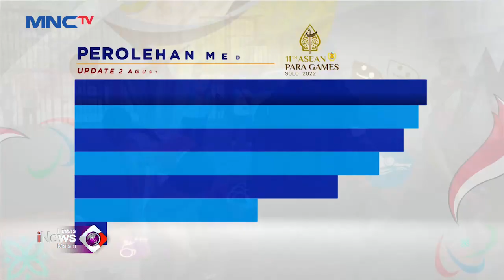Asian Para Games 2022, Dua Pelari Indonesia Raih Medali Emas - LintasiNewsMalam 02/08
Saksikan info berita terkini di:
Lintas iNews Pagi: Senin – Sabtu Pukul 04.20 WIB
Lintas iNews Siang: Senin – Jumat Pukul 11.30 WIB
Lintas iNews Malam: Senin – Sabtu 00.30 WIB
Lintas iNews: Setiap Hari 09.00 | 10.00 | 13.00 | 14.00 | 15.00